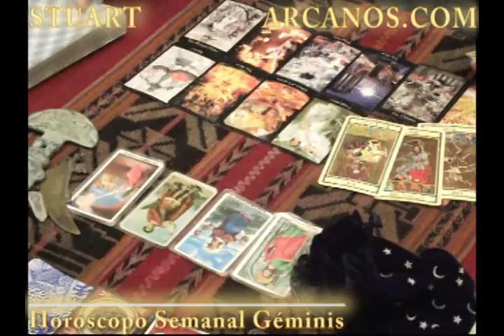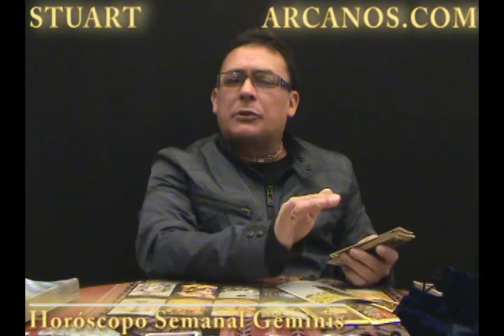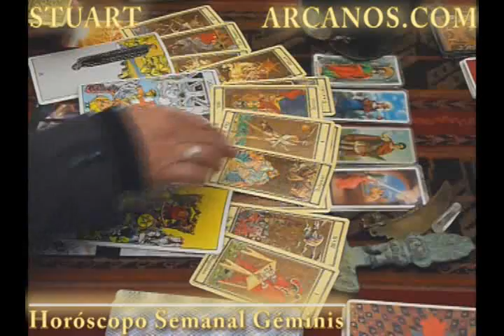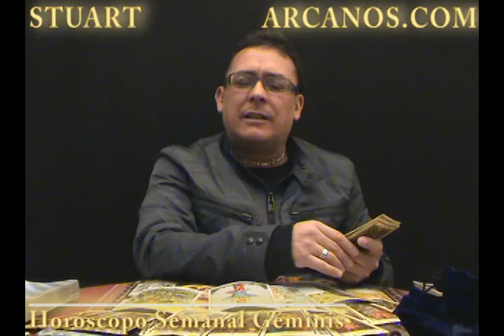Horoscopo Geminis del 24 al 30 de julio 2011 - Lectura del Tarot